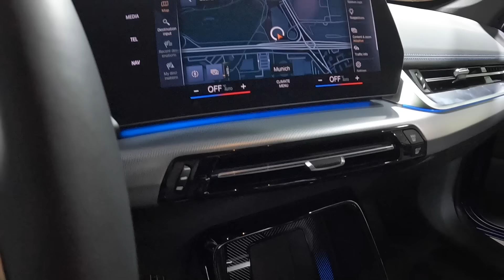BMW X1 xdrive 23i M package U11 SUV 23 i all new model portimo blue walkaround and interior V0452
jaro speed
BMW X1 xdrive 23i (U11)
1998cc / 4cyl. / 150kw / 204hp / 520NM / Benzin
0-100km/h: 7,1 sec
Vmax: 233km/h
colour: portimo blue  metallic
world premiere
2022